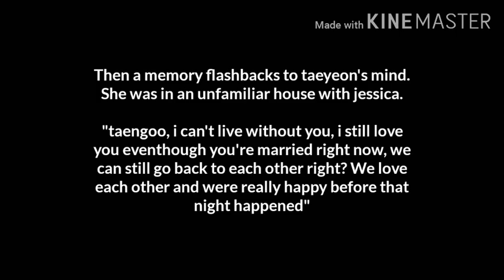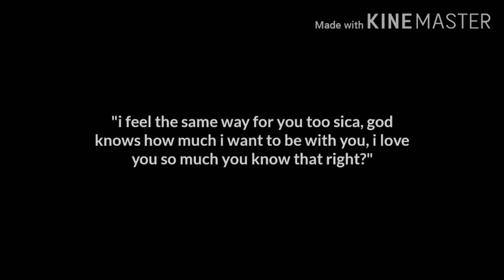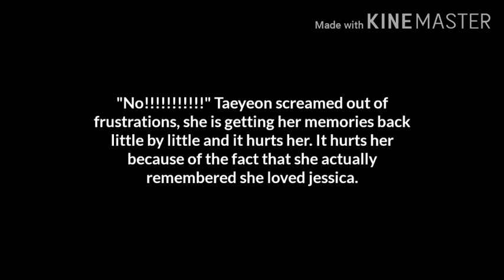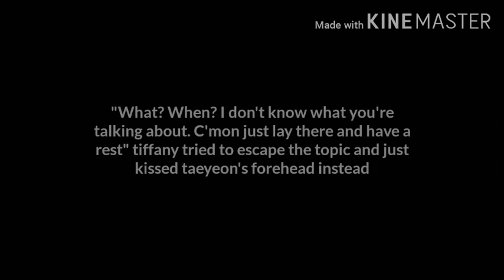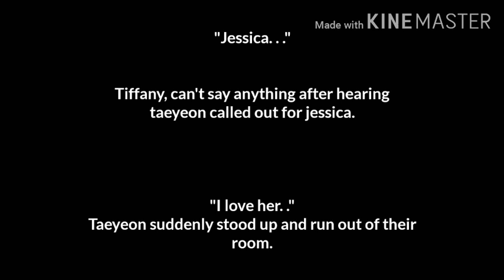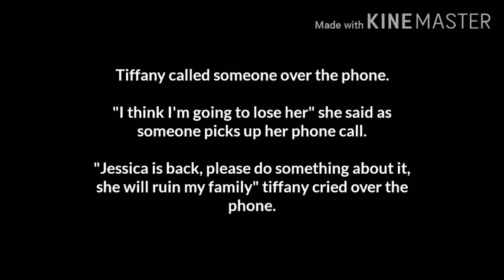TaeNy and TaengSic- I'm the Mistress: Chapter 31 Confrontation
This is a fan fiction.
A TaeNySic love story full of drama.